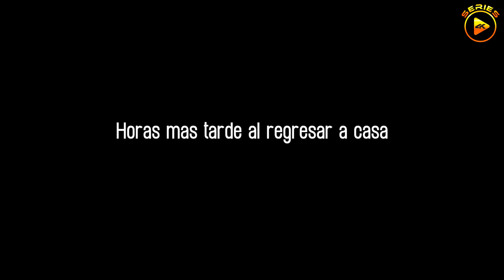Este payaso sacaba sonrisas a los demás a pesar de la muerte de su madre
Este pobre payaso luchaba por su madre enferma hasta que murió, luego el dá un gran leccion de vida a los demás